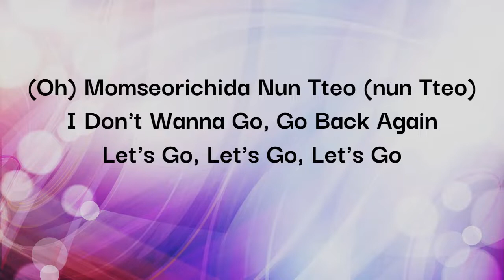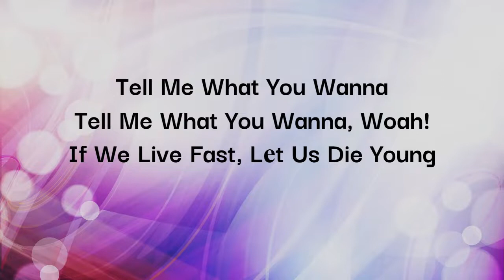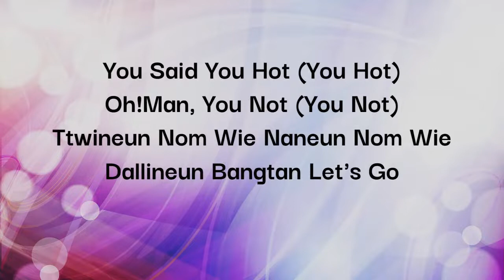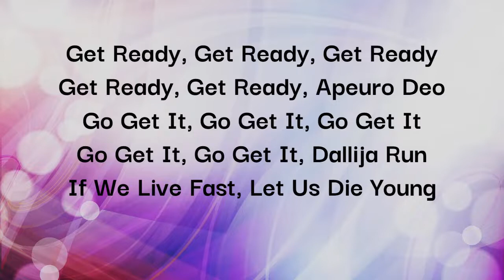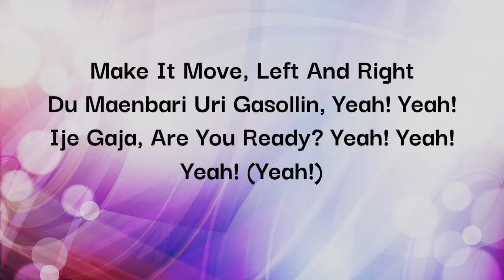Run BTS (달려라 방탄) Lyrics – BTS (Romanized)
달려라 방탄
I do not own the rights of the song I use in this video, Full credits to the Artist and copyright owner, I I believe that my purpose of using their song as part of my video is fair use under the copyright law because it is non-commercial and transformative in nature, use no more of the original work than necessary for the songs purpose, and it does not compete of the original work and could have no negative effect on the market,
HYBE Co., Ltd.
On behalf of: BIGHIT MUSIC